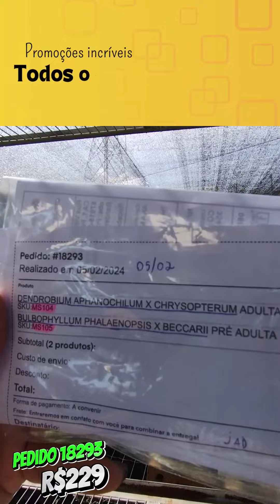ORQUÍDEAS PARA COLECIONADOR NO PEDIDO 18293